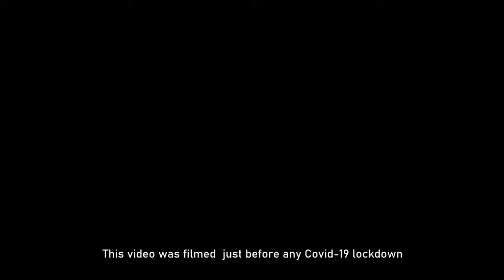Big Blue Car - An 'Alternator Ego' Project from Mesh'd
The split personality... and a slight deviation while writing the next two Big Blue Car albums (currently titled '10 Campfire Songs', and 'Eloi' respectively). A new Chilled, slightly jazzed, possibly 90's accessible synthetic music only material.

Mesh'd projects are where all the little bits of music goes when they don't seem appropriate or right to use within Big Blue Car projects.